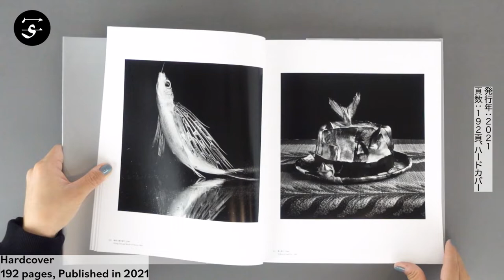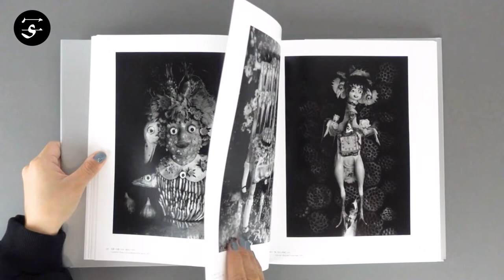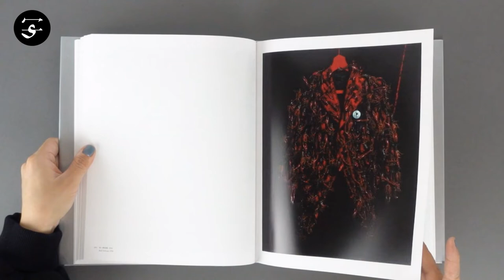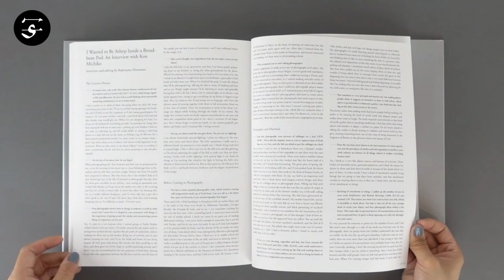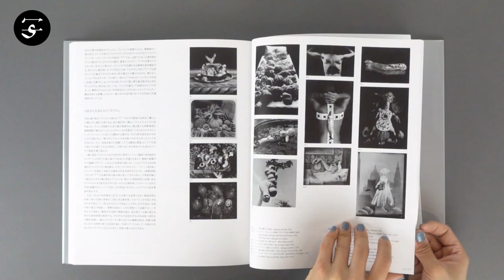Imaginative combination of ordinary items and mysterious nature / Michiko KON “Philia” / 今道子『フィリア』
Japanese photography artist Michiko Kon uses everyday items such shoes and hats and foodstuffs like fish and fruit to create objects and stage scenes from a strange otherworld. This book, published to commemorate Michiko Kon’s exhibition of the same title at the Museum of Modern Art, Kamakura & Hayama, includes more than one hundred of her works from early in her career to her recent works.

Kon’s work has garnered critical attention both in Japan and internationally for her imaginative combination of ordinary items and the mysterious nature of her creations. Including forewords by the artist and the Japanese poet Takashi Mutsuo, a long interview with Michiko Kon, essays by Tate Modern senior curator Nakamori Takafumi and art critic Mizusawa Tsutomu as well as an extensive overview of her career (all texts included in Japanese and in English translation), “Philia” is an ideal publication for anyone interested in Michiko Kon’s art.

Book Size: 284  × 230 mm
Pages: 192 pages
Binding: Hardcover
Publication Year: 2021